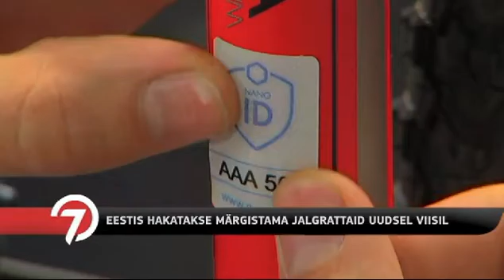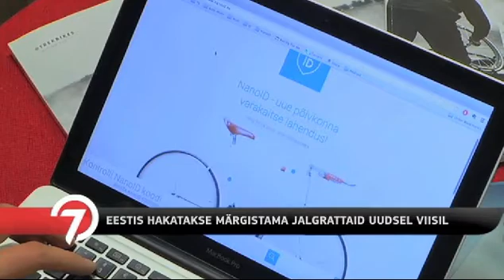NanoID/Bike-ID bicycle registry and security solution